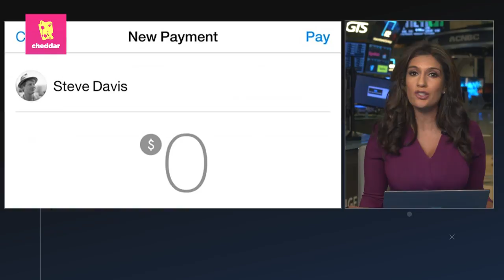Cheddar: Sears facing more trouble; Facebook testing unsend button; $550K bottle of wine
Here's the latest in business and tech from Cheddar.